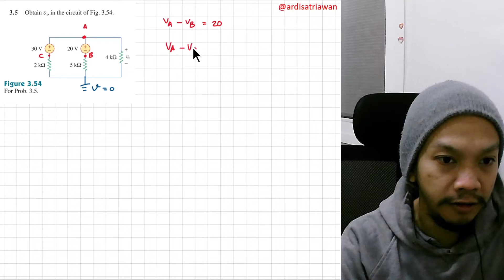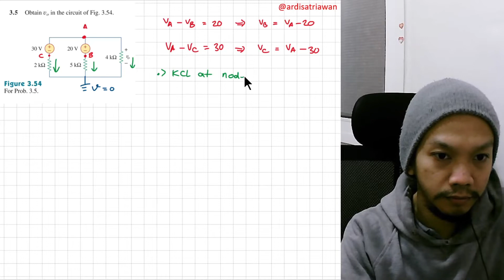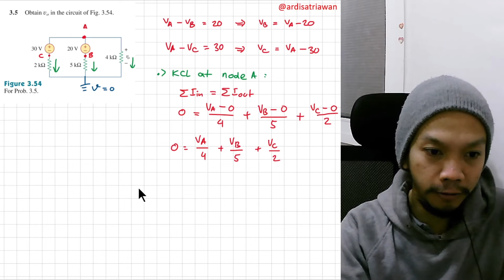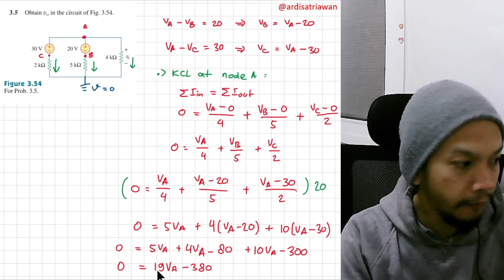Problem 3.5 - Fundamental of Electric Circuits (Sadiku) 5th Ed - Nodal Analysis